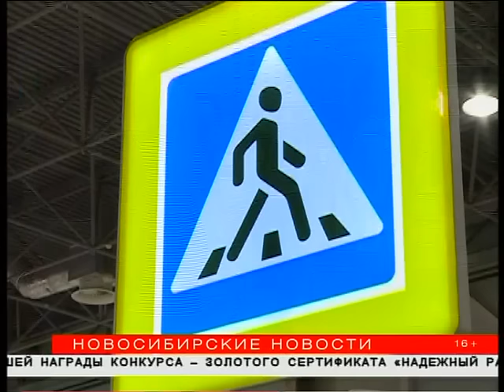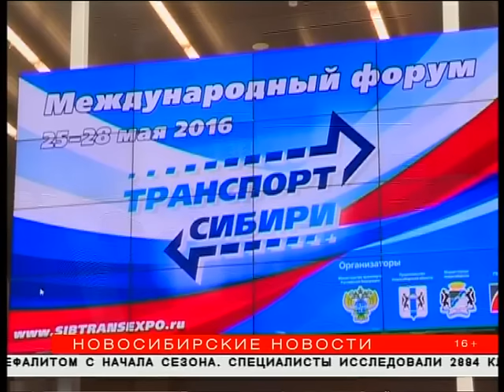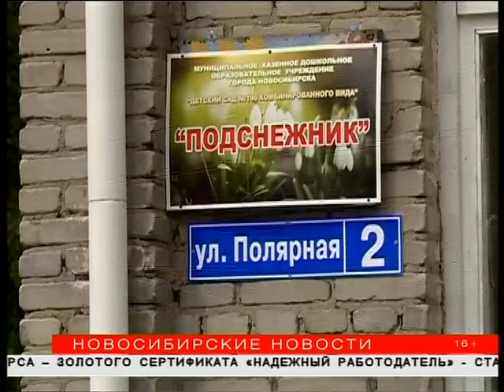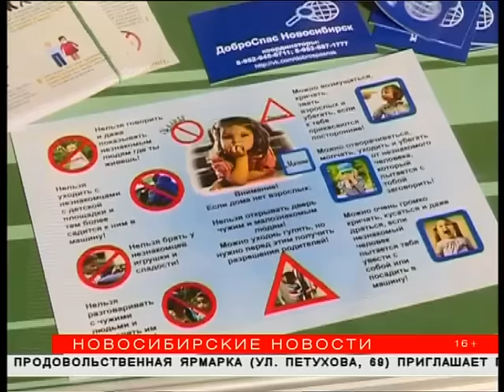"Новосибирские новости" от 25 мая 2016 года